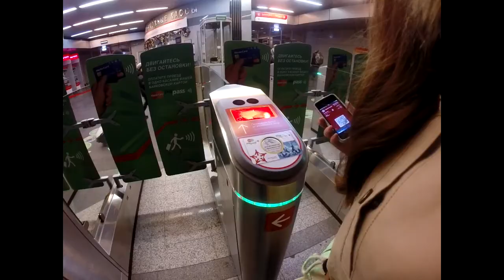Georgia 01.01.2015 - 05.01.2015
Кто не был в Грузии, тот не путешествовал. Государство с монументальной ментальностью и народом, где понятия: гость, вера, история и свобода, никуда не денутся и не будут видоизменяться еще десятки веков вперед.
Когда Вас будут спрашиваться: "Зачем в Грузию?" или "Почему?", а не в зашарпанный русскими Египет или Турция, просто скромно улыбнитесь и не выдавайте секретов, потому что постичь их может не каждый.